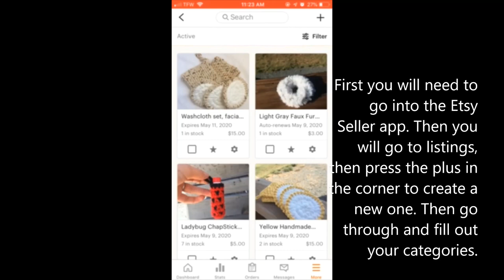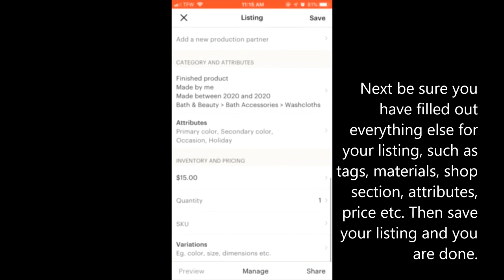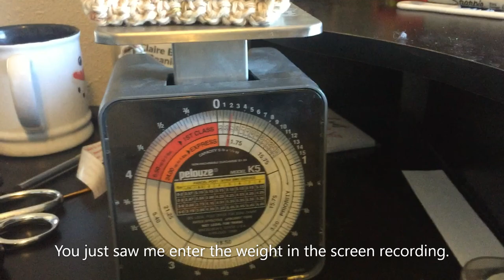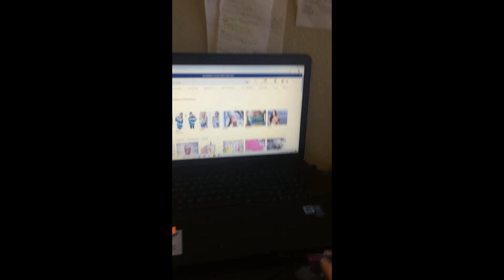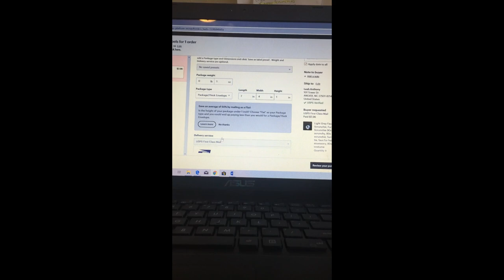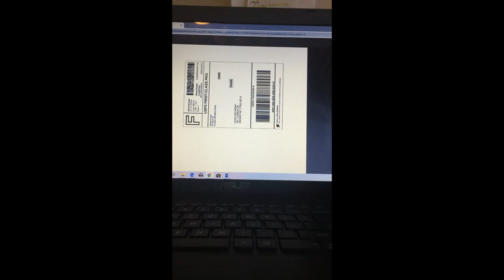How to Ship on Etsy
Shipping on Etsy can be confusing! In this video I will show you exactly how I do it.
Items used:
Shipping scale
Shipping labels
Sign up to my Newsletter to stay in the loop and I also occasionally send out codes to download patterns for free on Ravelry to my Newsletter subscribers.

Using these links help support my blog by providing me with a little extra income. I try to find the best prices possible for the items I recommend in order to help you. I recommend the products that I personally use or the next best options.